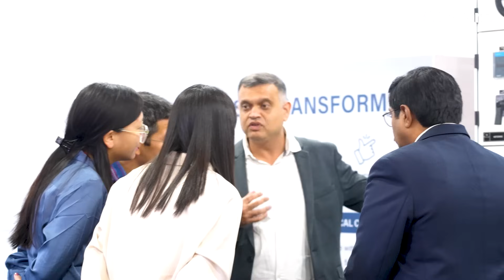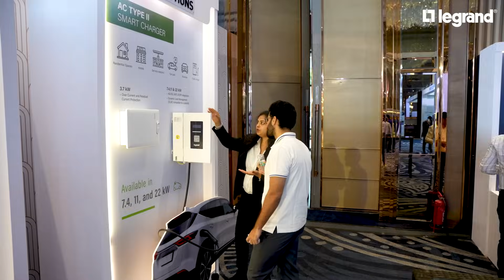Advantage Summit 2025 Kolkata Highlights | Legrand India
Kolkata witnessed a powerful confluence of technology and transformation at the Legrand Advantage Summit 2025.

From bold ideas to breakthrough innovations, the summit opened new pathways in electrical infrastructure, digital building systems, wiring devices, and next-generation data center solutions. Every interaction reinforced the spirit of collaboration and forward-thinking that continues to drive progress across the electrical and digital ecosystem.

In a city where heritage meets modernity, we didn’t just talk about the future - we built it, together.